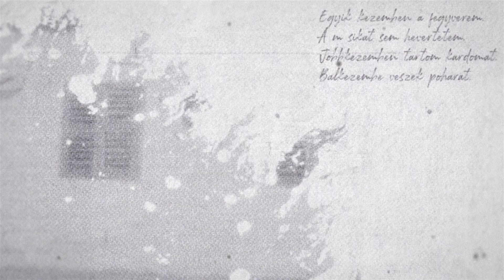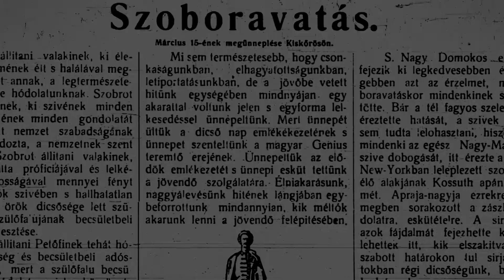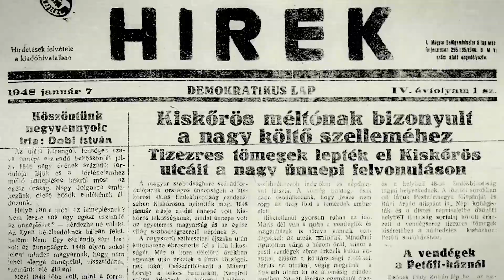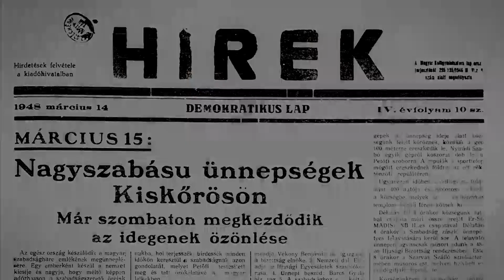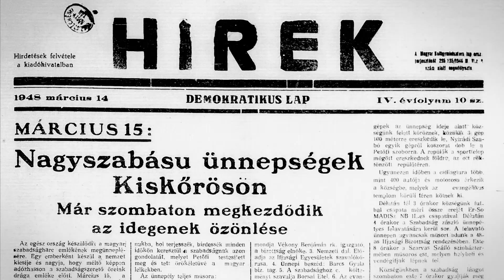PETŐFI KULTUSZ KISKŐRÖSÖN - 2. rész